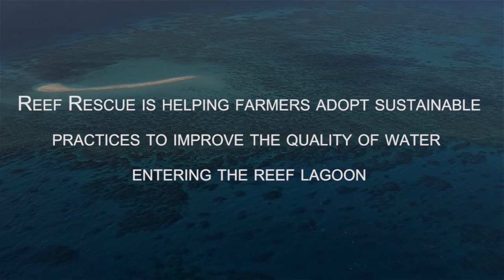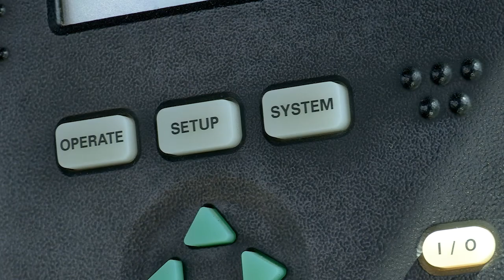Reef Rescue - Sugar Cane Farmers - Great Barrier Reef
Reef Rescue is a key component of Caring for our Country, the Australian Government's initiative to restore the health of Australia's environment and improve land management practices.
Caring for our Country has invested $200 million for Reef Rescue. Since 2008 more than 1600 land managers have received Reef Rescue funds to deliver water quality improvements.
Reef Rescue's objective is to improve the water quality of the Great Barrier Reef lagoon by increasing the adoption of land management practices that reduce the run-off of nutrients, pesticides and sediments from agricultural land.
It will give this World Heritage icon the best chance of responding to the pressures of climate change and global warming.